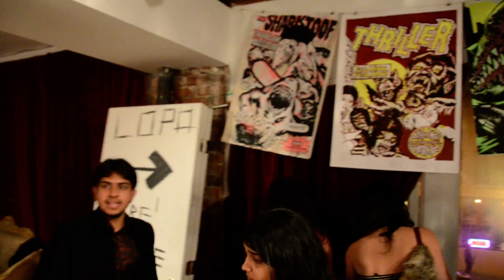urban osmosis art opening new years eve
continues through January 31, 2011 at space gallery